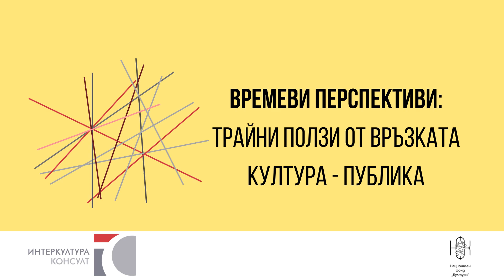"Времеви перспективи" интервю с Петя Колева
Какво представлява проект-инкубатор в културния сектор?
Петя Колева от Интеркултура Консулт споделя опита на организацията като лидер на проекта

"Времеви перспективи: трайни ползи от връзката култура - публика" е проект на Интеркултура Консулт от 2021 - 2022, проведен с подкрепата на програма "Публики" на НФК.
Интервю на Гергана Минкова с Петя Колева, управител на Интеркултура Консулт
Монтаж: Доналд Мик Неър
Графично оформление: Гергана Минкова